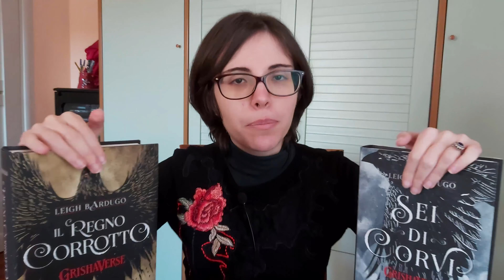Sei di corvi, il fantasy che ci piace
Nevernight, chi??!!??!!! Finalmente un vero fantasy! ● Prezzo aggiornato del libro:
1° volume
2° volume

▌ CANALI SOCIAL